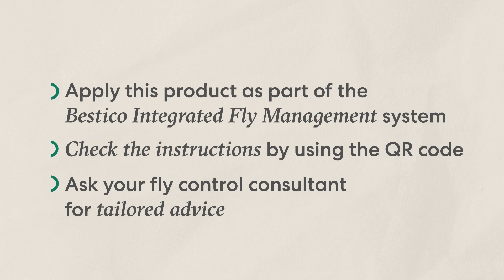Nature's Own fly control How to apply Biopar EN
The dosage of Biopar is done according to the quantity of animals. The number of animals will influence the amount of organic matter present in the farm and therefore the development capacity of the flies on site. The Biopar dosage for unweaned animals is double the classic dosage because the food used is very rich and provides the flies with greater reproductive capacity. It is necessary to perform at least one release per month. In very hot areas or areas with very high fly population: 2 releases per month at the beginning of the cycle is recommended. Start releases early in the season. Scatter Biopar in fly breeding areas. These areas are the places where fly larvae and pupae are found. Hot spots: around walls, under feeders and drinkers, under gratings, pits and in areas where liquids and organic matter accumulate. Use Biopar in combination with other Biomite, Biowasp and Appibuster products as part of a complete fly control protocol.